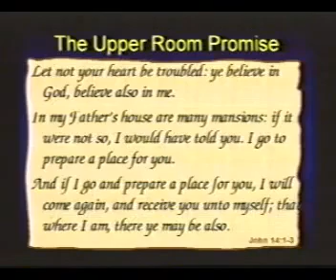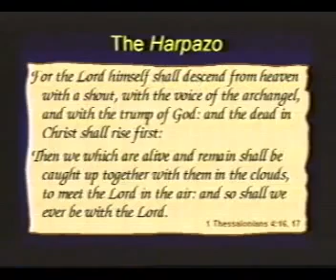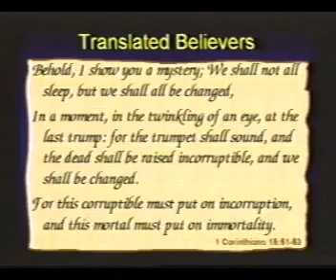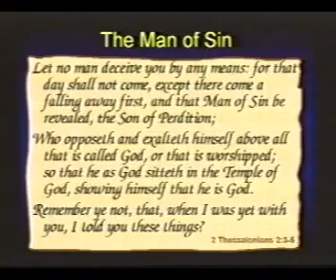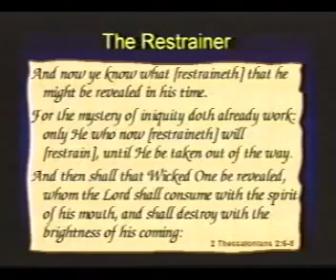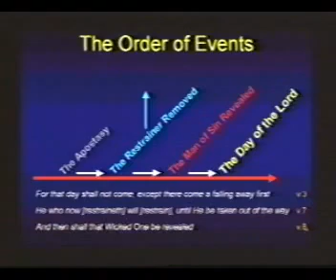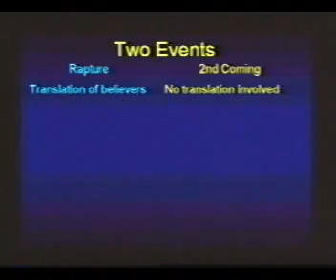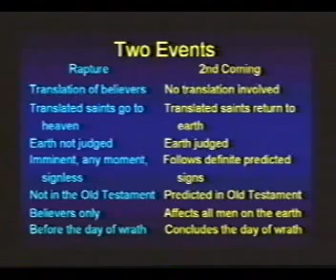Chuck Missler on Harpazo, the Rapture of the Church [Part 1]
Why is it called "Rapture"?

The word "Rapture" comes from the Latin word "Rapturo", which is simply a translation of the Greek word "Harpazo". The word Harpazo can be found 13 times in the New Testament.

Verse in question which contains the Greek word Harpazo:

1Thessalonians 4:17
"Then we which are alive and remain shall be caught up [G726 - Harpazo] together with them in the clouds, to meet the Lord in the air: and so shall we ever be with the Lord."

What does "Harpazo" mean?

Caught up -G726- Harpazo
1) to seize, carry off by force
2) to seize on, claim for one's self eagerly
3) to snatch out or away

AV — catch up 4, take by force 3, catch away 2, pluck 2, catch 1, pull 1

With the above understanding now in mind, please read the following:

1Thessalonians 4:13-18
"But I would not have you to be ignorant, brethren, concerning them which are asleep, that ye sorrow not, even as others which have no hope. For if we believe that Jesus died and rose again, even so them also which sleep in Jesus will God bring with him. For this we say unto you by the word of the Lord, that we which are alive and remain unto the coming of the Lord shall not prevent them which are asleep. For the Lord himself shall descend from heaven with a shout, with the voice of the archangel, and with the trump of God: and the dead in Christ shall rise first: Then we which are alive and remain shall be caught up together with them in the clouds, to meet the Lord in the air: and so shall we ever be with the Lord. Wherefore comfort one another with these words."

1Corinthians 15:51-58
"Behold, I shew you a mystery; We shall not all sleep, but we shall all be changed, In a moment, in the twinkling of an eye, at the last trump: for the trumpet shall sound, and the dead shall be raised incorruptible, and we shall be changed. For this corruptible must put on incorruption, and this mortal must put on immortality.  So when this corruptible shall have put on incorruption, and this mortal shall have put on immortality, then shall be brought to pass the saying that is written, Death is swallowed up in victory.  O death, where is thy sting? O grave, where is thy victory?  The sting of death is sin; and the strength of sin is the law. But thanks be to God, which giveth us the victory through our Lord Jesus Christ. Therefore, my beloved brethren, be ye stedfast, unmoveable, always abounding in the work of the Lord, forasmuch as ye know that your labour is not in vain in the Lord."